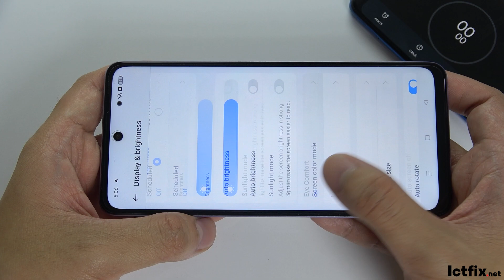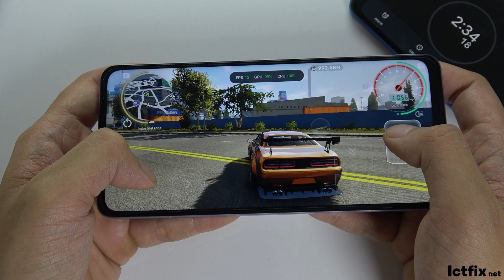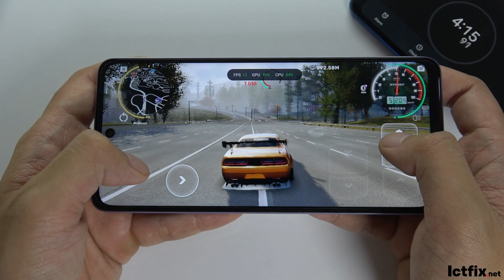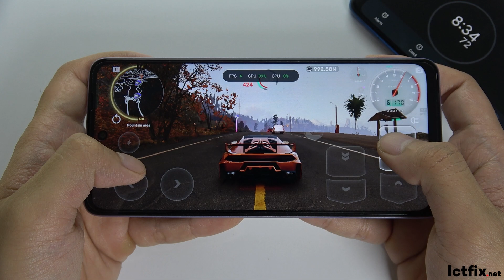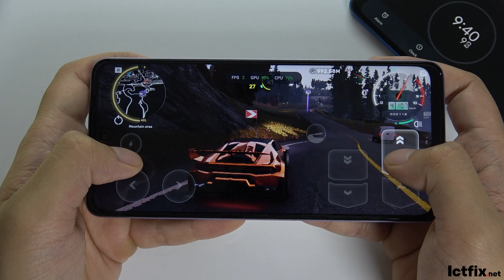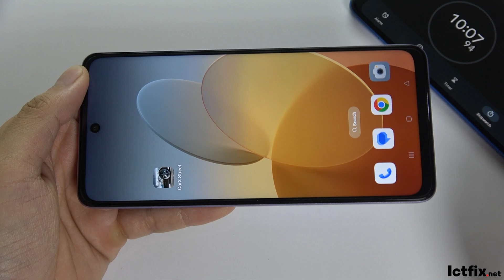Oppo A3 CarX Street Gaming test | Snapdragon 6s Gen 1, 90Hz Display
Display: 6.67" IPS LCD, 120Hz, 720 x 1604 pixels, 1000 nits
Platform: Android 14, ColorOS 14, Mediatek Dimensity 6300
Memory: 128GB storage, 6GB RAM, microSDXC support
Main Camera: Dual 50 MP (wide), 1080p video @30/60fps
Selfie Camera: 5 MP, 1080p video @30fps
Battery: 5100 mAh, 45W wired charging, 50% in 30 min